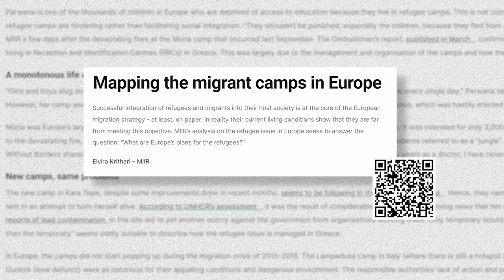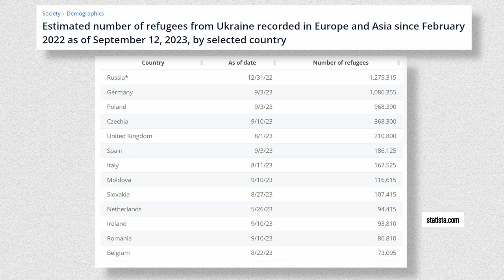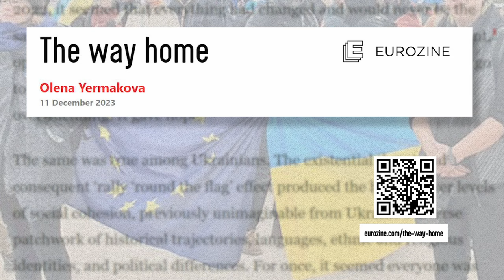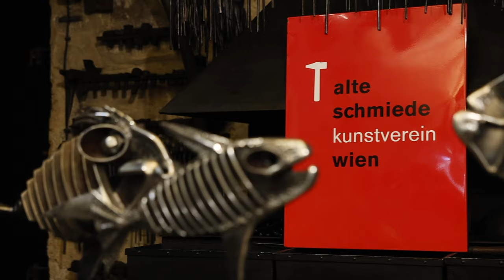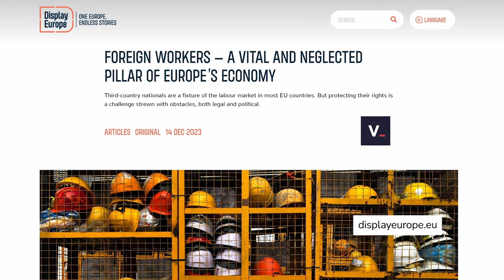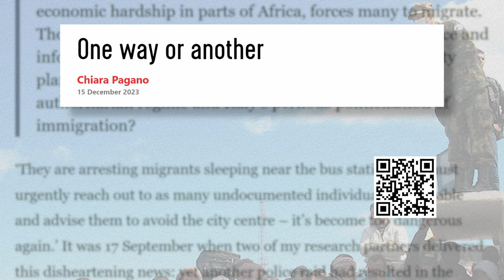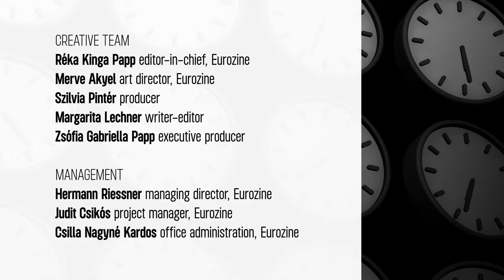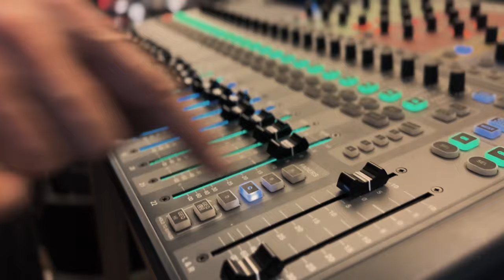Not so special treatment: Standard Time talk show - S1E5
A back-handed Christmas present: the EU takes dire steps to erode the right to asylum. To celebrate the birthday of a refugee child who famously suggested we love one another, on our holiday episode, we discuss refugees and the issue of asylum.

The EU moves toward further restricting asylum. The new pact agreed on 20 December, even refuses a proposed age limit for the detention of irregular arrivals, or family protections. Yet, refugees continue to cross unconventional paths as they face wars, political volatility, persecution and the worsening effects of climate disasters.

Our Guests
Martin Wagner is the Senior Policy Advisor for Asylum at the International Center for Migration Policy Development. He specializes in European and international refugee, human rights, and anti-discrimination law. Wagner has authored several studies on European asylum systems​ and has experience in providing legal assistance, monitoring law enforcement, as well as capacity-building projects in various countries.

Olena Yermakova is an interdisciplinary researcher focusing on Central and Eastern European migration. She was awarded a junior visiting fellowship in the "Ukraine in European Dialogue" program at the Institute of Human Sciences (IWM) Vienna. Yermakova continues her research into Ukrainian labor migrants in Poland at the Research Centre for the History of Transformations at the University of Vienna.

We meet with them at The Alte Schmiede Kunstverein, Vienna.

Creative team
Réka Kinga Papp, editor-in-chief
Merve Akyel, art director
Szilvia Pintér, producer
Zsófia Gabriella Papp, executive producer
Margarita Lechner, writer-editor
Salma Shaka, writer-editor
Priyanka Hutschenreiter, project assistant

Management
Hermann Riessner  managing director
Judit Csikós  project manager
Csilla Nagyné Kardos, office administration

OKTO Crew
Senad Hergić producer
Leah Hochedlinger  video recording
Marlena Stolze  video recording
Clemens Schmiedbauer video recording
Richard Brusek sound recording

Postproduction
Nóra Ruszkai, lead video editor
Réka Kinga Papp, conversation editor

Art
Victor Maria Lima, animation
Cornelia Frischauf, theme music

Captions and subtitles
Julia Sobota, Daniela Univazo, Mars Zaslavsky, Marta Ferdebar, Olena Yermakova, Farah Ayyash

Hosted by the Alte Schmiede Kunstverein, Vienna.